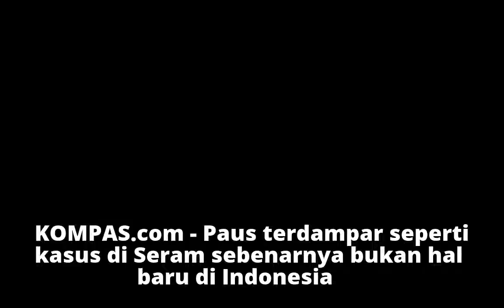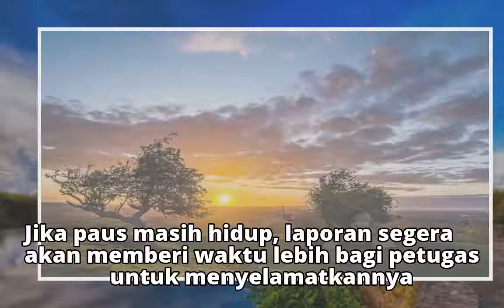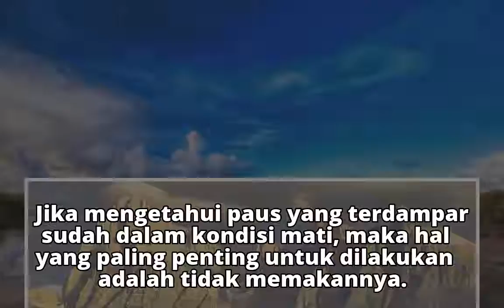Ketemu Paus Terdampar? Ini yang Bisa Anda Lakukan